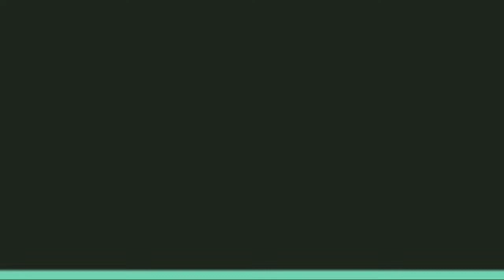M416 + 6x Scope l PUBG Mobile Lite l Solo VS Squad 20 Kills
This is my PUBG Mobile Lite Gameplay part 3